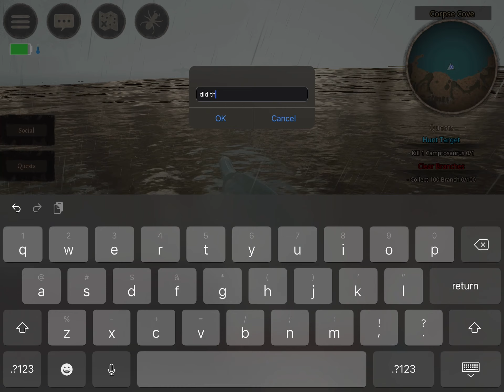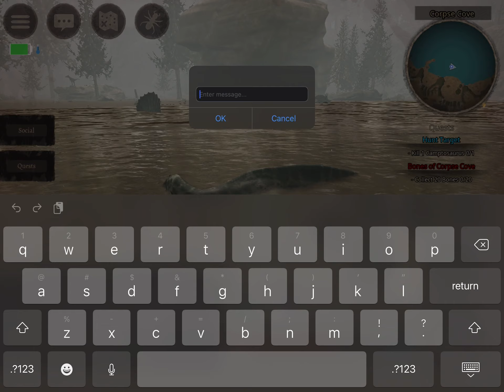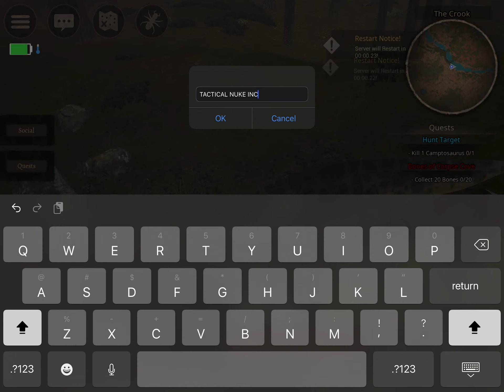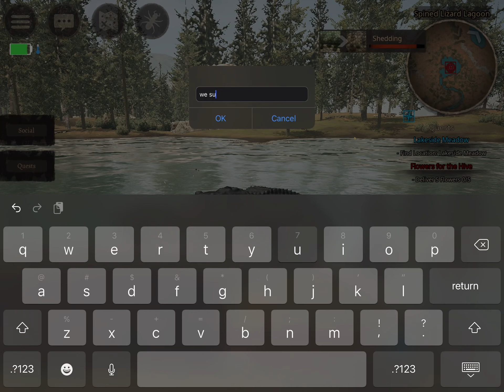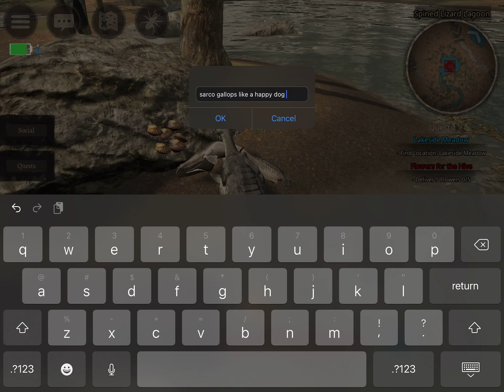Suchomimus and Sarcosuchus Gameplay | Path of Titans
Random Sucho and Sarco Gameplay from Path of Titans. Also, this is my first video. Not gonna ask you to sub, so you can decide to if you want to.